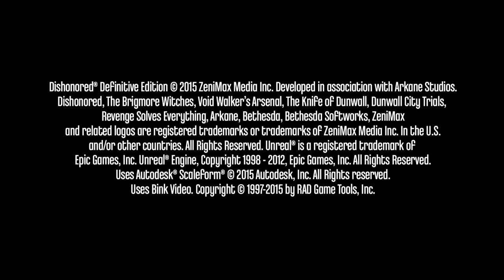The Broobs Play Dishonored Episode 1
Our first episode of our first let's play series! We hope you enjoy

Alex- aclarktheshark

Baden- themasterbaden

Zach- zkelly12